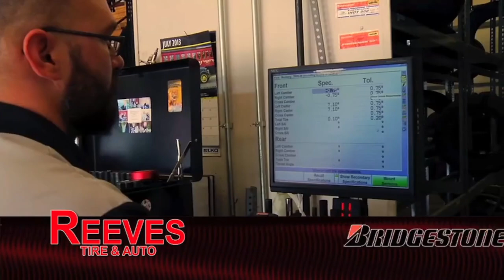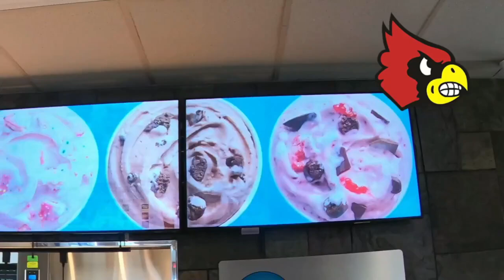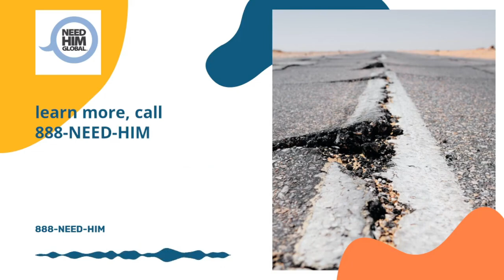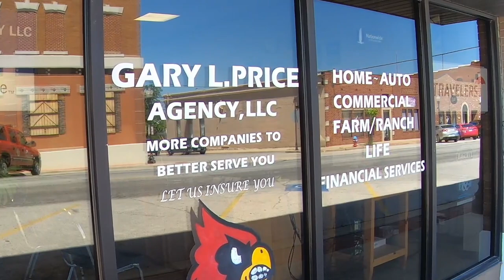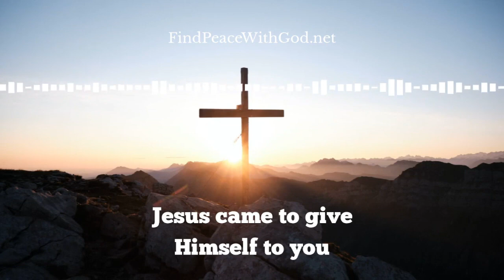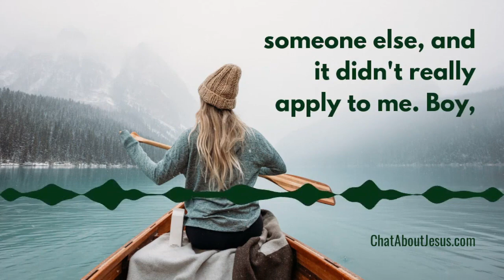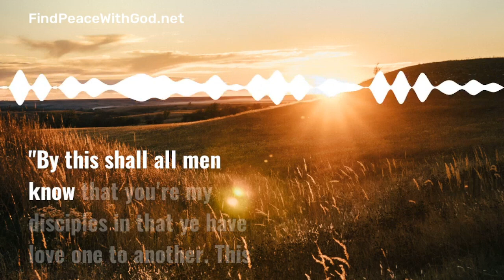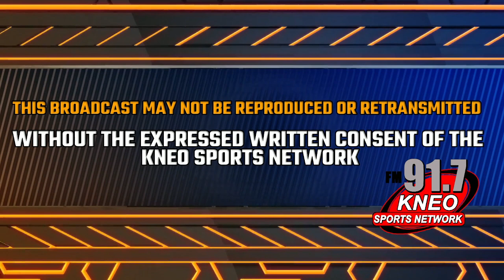Branson at Webb City Baseball 3-19-24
It's the home opener for the Webb City Cardinals as they welcome COC foe Branson.